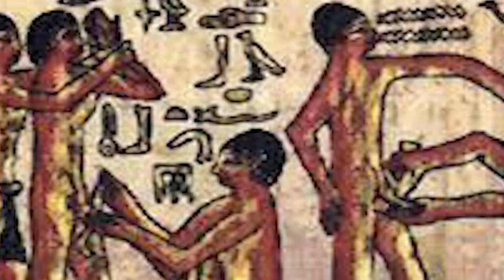Starożytny Egipt - (prawdopodobnie najlepsza powtórka na maturę i testy z epoki antyku)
Starożytny Egipt to fascynująca cywilizacja na temat której nikt nic nie ogarnia. Ten film to powtórka z faraonów, piramid i bogów. Omawiam najważniejsze aspekty historii Egiptu, takie jak system władzy, religia, kultura i najważniejsze osiągnięcia tej cywilizacji. Idealna powtórka przed maturą i testami z epoki antyku – materiał, który z pewnością pomoże Ci przygotować się do testów i egzaminu z rozszerzenia.

📖 Kupuj taniej książki i materiały do nauki! Skorzystaj z oferty TaniaKsiazka (serio, to jest partner kanału Puchacz) i zaopatrz się w podręczniki, lektury oraz pomoce naukowe

►Materiał jest pomocny na maturę z historii, do nauki historii (średniowiecze) i do relaksu. Jesli sie podoba zareaguj entuzjastycznie na ten film i ogladaj go kilka razy dziennie z roznych urzadzen o roznych IP. W odcinku między innymi: historia starożytnego egiptu, osiągnięcia starożytnych, okresy rozwoju w historii egiptu.